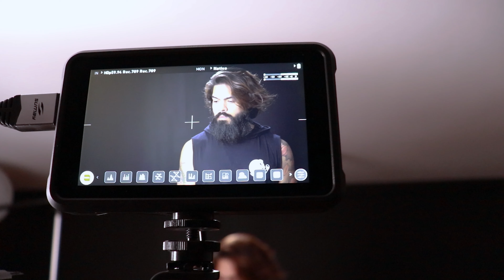Quando Devo Abrir Uma Produtora [MOMENTO CERTO]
Afinal, qual o momento certo para abrir uma produtora? Como é o processo ideal de transição de trabalhar sozinho sem um espaço específico para ter uma equipe formada com atendentes, assistentes, com folha de pagamento e etc? Hoje vamos pontuar alguns cuidados que você deve ter antes de abrir uma produtora.
Gostou do vídeo? Curte, comente e compartilhe pra aquele seu amigo!

Esse vídeo foi gravado com:
Sony A7III
Lente Sony 85mm FE f/1.8
Gravador ZOOM H4n Pro
Shotgun Rode NTG2
Luz 2x Led Aputure Amaran HR672W em Octabox 120cm

Editado no Adobe Premiere

Vídeo 044/100

2 Meses de Músicas Grátis para os seus Vídeos (Artlist)